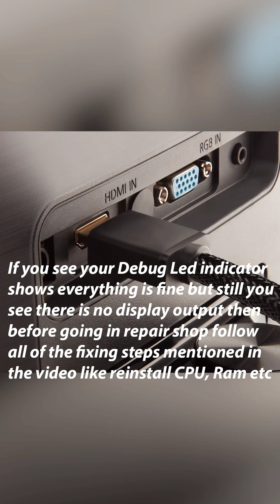Fix | Computer turn on but no display output in Monitor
Are you experiencing the frustrating issue of your computer turning on but not displaying anything on your monitor? In this video, we'll walk you through some possible solutions to fix this problem. Say goodbye to the no display output issue and get your computer up and running again with these easy tips!